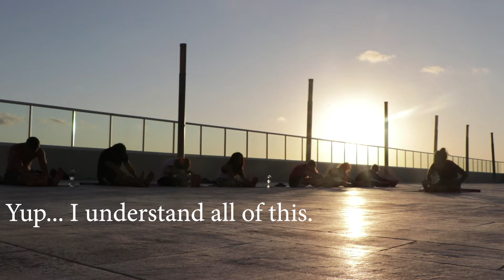Spring Break 2018: Cancún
The Hard Rock Hotel was sick!

Cheers!

*Music*